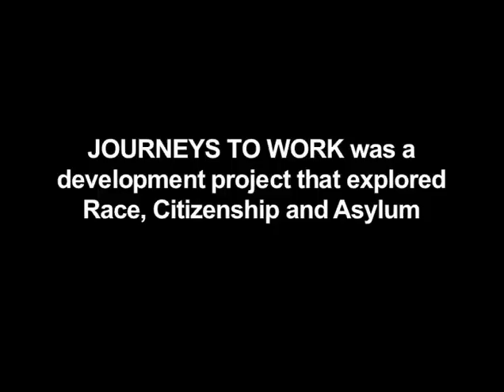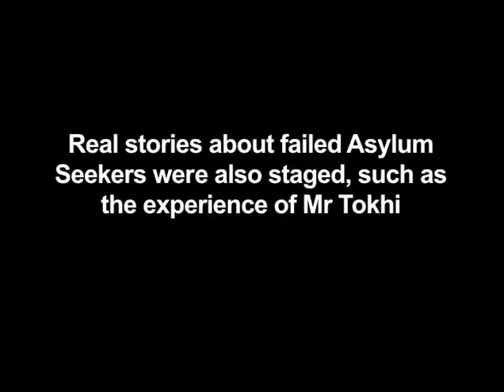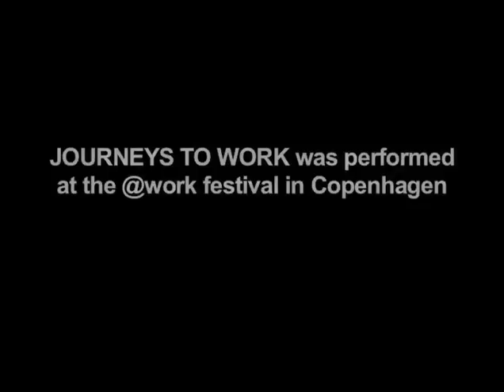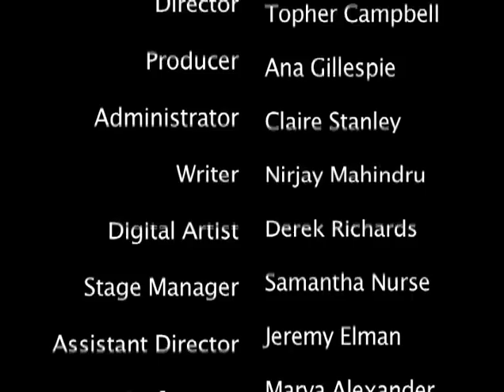Journeys to Work by The Red Room Theatre and Film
A journey through different lives and experiences.

A multi-media performance offering an alternative perspective on the controversial issue of immigration through the stories of the migrants themselves.

Through Journeys to Work the Red Room seeks to provoke and inspire our understanding of the issues facing the UK and by implication the rest of the EU.  It asks: what are our rights and responsibilities to those most vulnerable in our society?  How do we enshrine the right to work?  What are the myths that compel our government to create laws that oppress those seeking refuge in the UK?

Written by Nirjay Mahindru
Devised and directed by Topher Campbell and the Red Room.